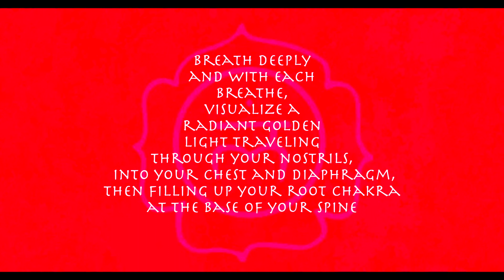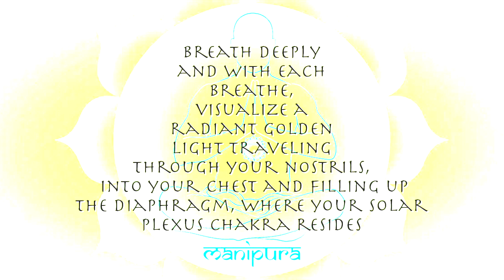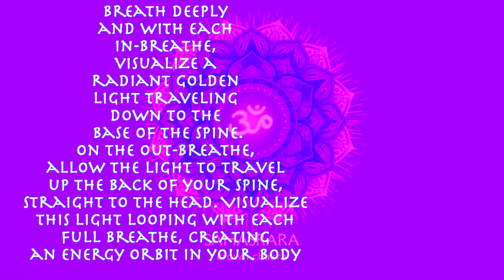Root, Solar Plexus & Crown Chakra Meditation Tones I AM, I DO, I UNDERSTAND - Tibetan Singing Bowls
Root Chakra, Solar Plexus, Crown Chakra Tuned Tibetan Singing Bowl Tones | 15 Minute Meditation

The Chakra tones play for 5 minutes each. Guided meditation notes occur at the beginning of each chakra tone.

00:00:00 - Root Chakra | Muladhara | "I am" | Chant LAM | Grounding
00:05:06 - Solar Plexus Chakra | Manipura | "I Do" | Chant VAM | Empowerment
00:09:38 - Crown Chakra | Sahasrara | "I Understand" | Chant AAH | Spirituality